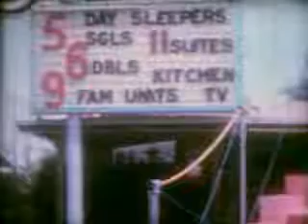8mm Transfer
Here is a transfer I did were the original was very blury and scratched.  The color was also very bad and the video had a lot of dust and the color was some what smeared and the picture not as sharp as it used to be.  This film was found in a box with a bunch of other random stuff and was sagnificalty damaged.  Out of all the transfers we have done this one was in probably the worst shape compared to the others we have done.  We were very pleased with they final result.  To see what the video looked like after only a few corrections go